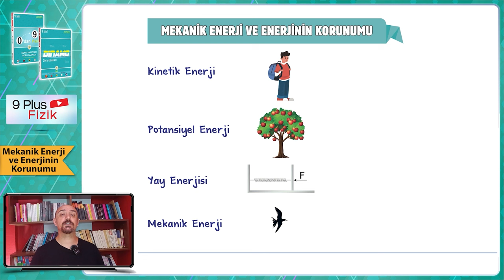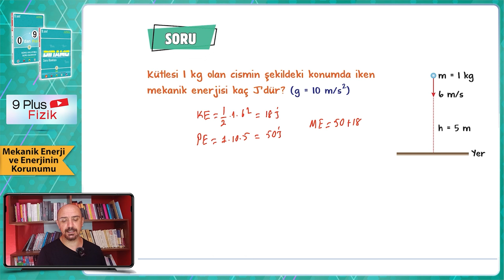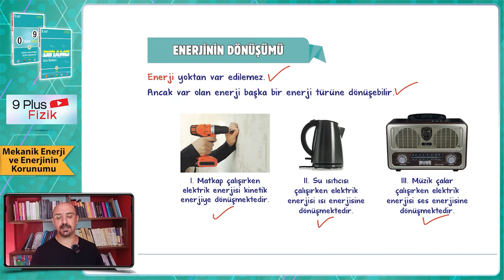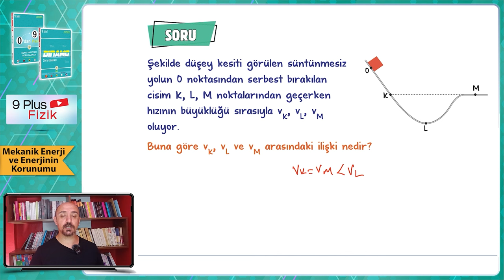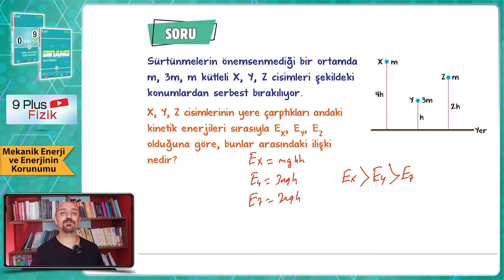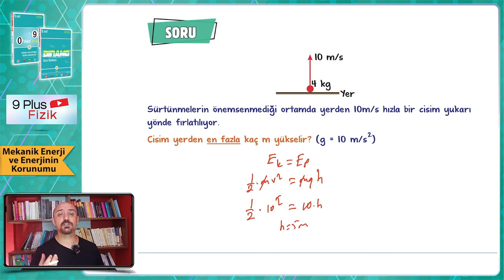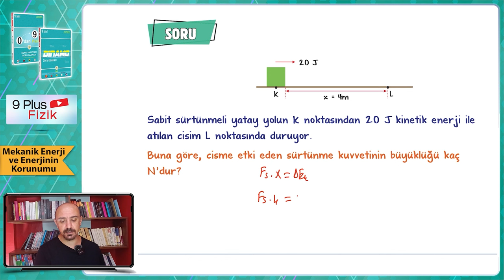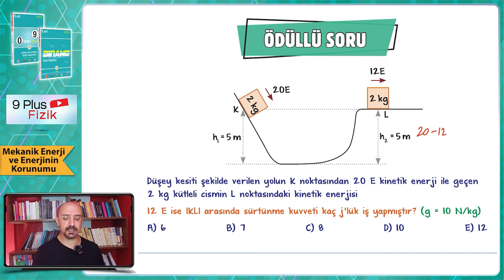Mekanik Enerji ve Enerjinin Korunumu | 9.Sınıf Fizik #2024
Sene boyunca; konu anlatımları ve soru çözüm videolarıyla, tonguç yanında! Bu videoda Fizik dersinin "Mekanik Enerji ve Enerjinin Korunumu" konusunu işliyoruz. Hazırsan öğrenme garantili videomuza başlıyoruz! 😎